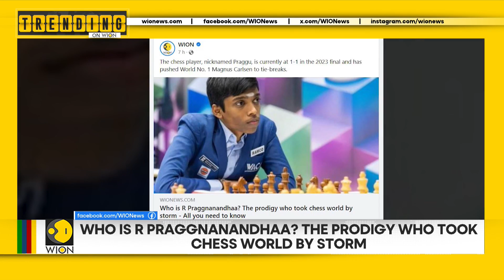Chandrayaan-3: What makes the south pole of the moon so special? | Trending on WION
Here, we bring you the news that is trending across WION's social media platforms- The Chandrayaan-3 lunar Mission conducted by the Indian Space Research Organization achieved a successful soft landing at 6:04 PM Indian Standard Time on August 23rd. India made a historic achievement becoming the first country to land a spacecraft on the moon's South Pole.